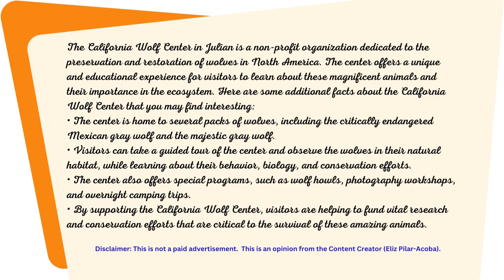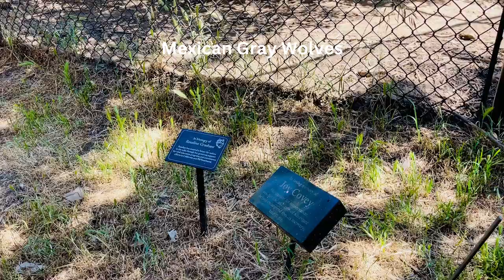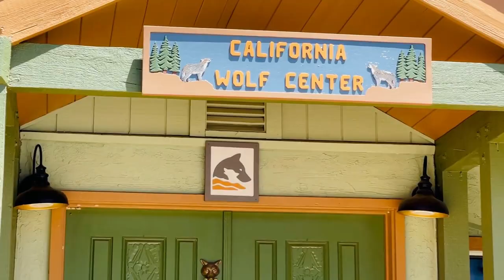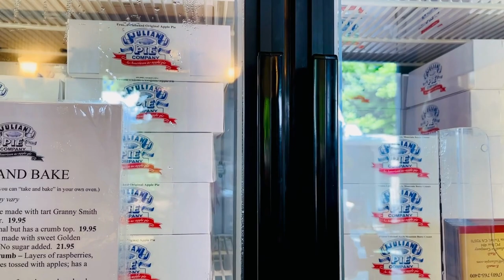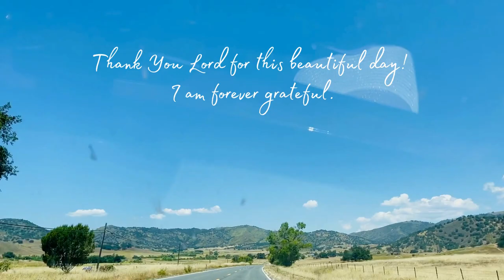Howling Adventure: Exploring the California Wolf Center in Julian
This video clip "Howling Adventure: Exploring the California Wolf Center in Julian" @elizacoba368 takes viewers on a thrilling adventure through the heart of the California Wolf Center in Julian. Our expert guides will lead you through the sanctuary, introducing you to the magnificent wolves that call it home. You will learn about the history of these incredible animals, their behavior, and their role in the ecosystem. Along the way, you will have the opportunity to see the wolves up close and personally, and even hear them howl. This is a one-of-a-kind experience that is not to be missed.